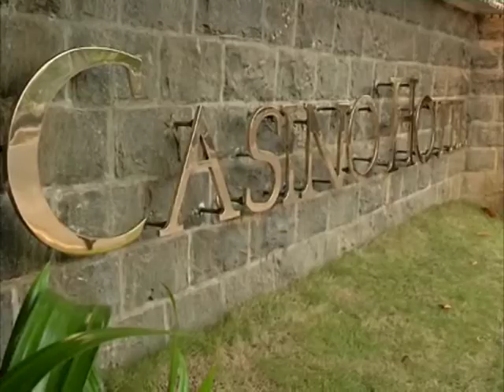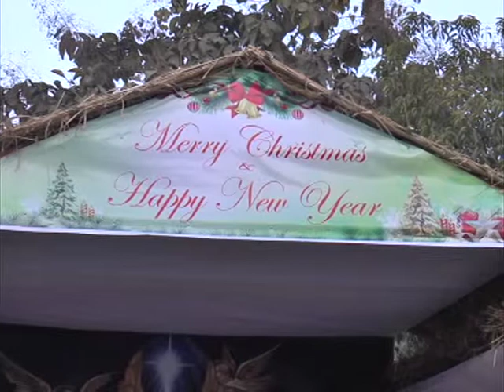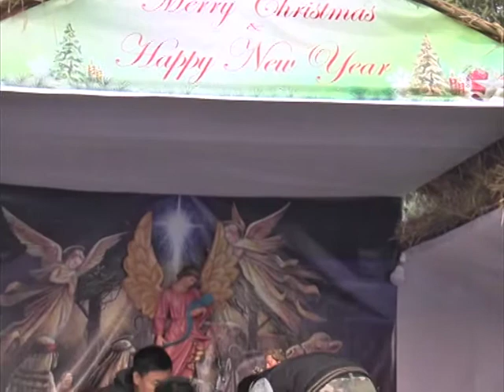Dec 23, 2015 - People across India gear up for Christmas revelry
Dec 23, 2015 (ANI) - People across India decorate their houses and work places with stars, lights, stuffed Santa Claus and bells as they prepare to celebrate Christmas.